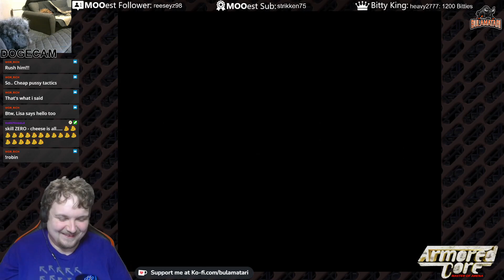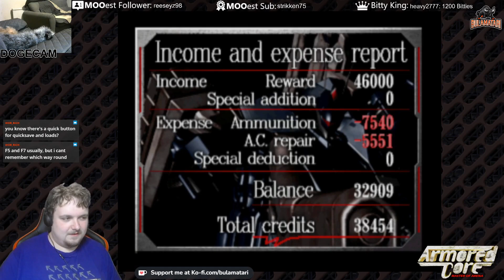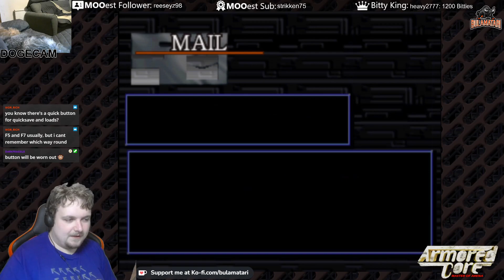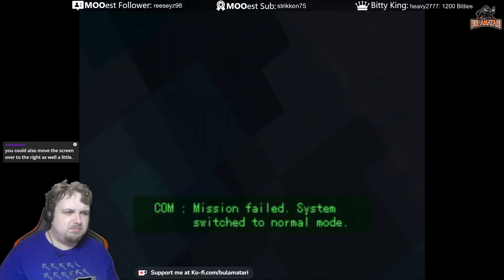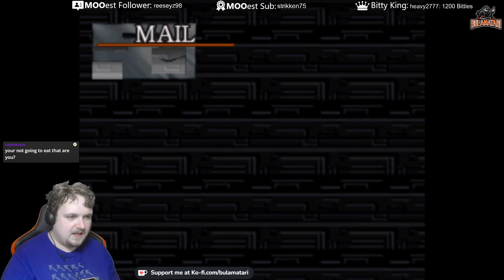Armored Core: Master Of Arena (PS1 - 1999) Ep. 2: Winning Matches & Blowing Stuff Up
Welcome back to my first playthrough of Armored Core: Master of Arena, the third game in the legendary series from FromSoft!!

In this episode, Bula completes the baby-league and does some more missions!!!